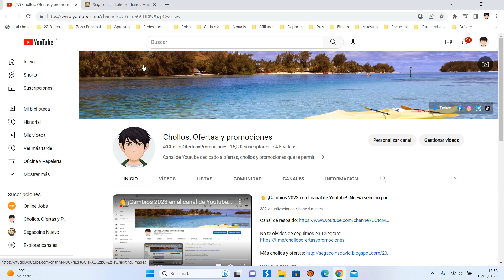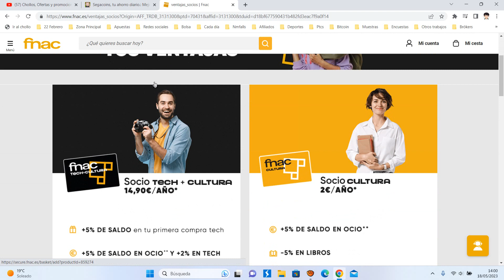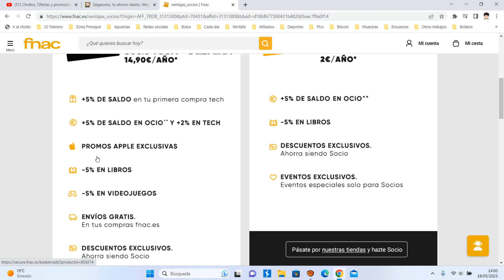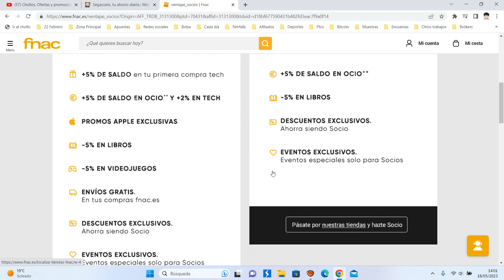💳 Tarjetas de socios de FNAC 2023 ¿Qué son y como funciona? Opinión | Tarjeta Socio Tech + Cultura 💳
FNAC ha lanzado un nuevo programa de socios con dos tipos de tarjetas y diferentes ventajas.

Tarjeta Socio Tech + Cultura: 14,90€/año
Tarjeta Socio Cultura 2€/año: